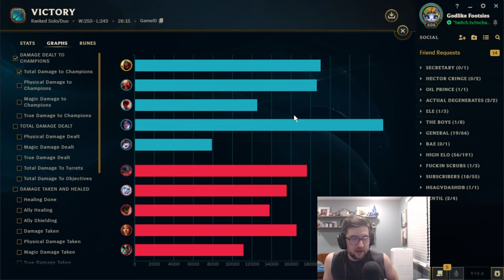Mid Gapping in Masters - Mcbaze | League of Legends